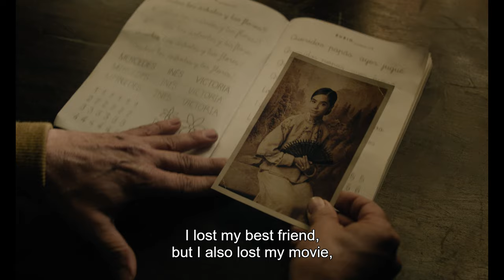Close Your Eyes trailer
Spain's greatest living filmmaker returns with his first feature in 31 years. This is a deeply personal movie, in part about a life devoted to cinema, but also about getting old, kinship, loss and memory. 20 years after the film he was directing fell apart when the leading man (José Coronado) disappeared, Miguel (Manolo Solo) agrees to reopen the mystery for a TV show... He needs the money, and he's ready for a reckoning. Nearly three hours in length this is a ruminative and melancholy late-career masterpiece.

Playing from January 6, 2024 at VIFF Centre.